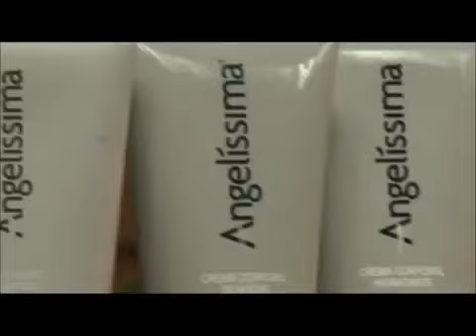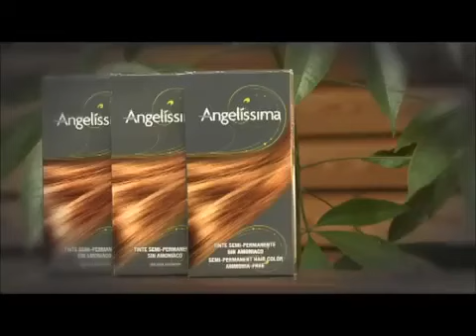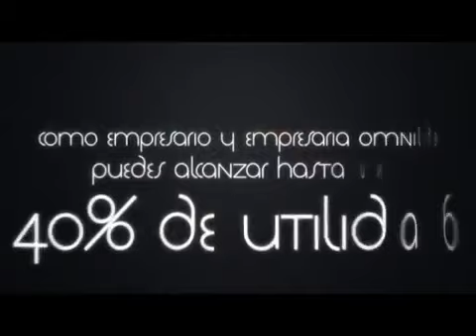Angelissima Tu negocio independiente..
Como integrarse al equipo de trabajo de Grupo Continental Empresarial Independiente de OMNILIFE.

Como empezar; para desplegar todas las opciones dar clic abajo en MOSTRAR MÁS

Por internet:
En inscribete en línea dando clic en quiero ser empresario Omnilife.

Buscar su país y llenar el contrato. Mis datos  se ponen donde dice datos del presentador, este código 3597788GSC
 Visitando un centro de distribución el mas cercano en su país y ciudad
Localiza el centro de distribución mas cercano y su estado en su país por ejemplo en:

Para integrarte a la empresa tienes que adquirir una membrasia que vale 500 pesos mexicanos o el equivalente de tu moneda en tu país,Al ingresar al centro de distribución mas cercano a su ciudad, usted paga su membresía, le entregaran un kit, que contiene varios regalos muy importantes, ycontiene un CONTRATO DE DISTRIBUCIÓN, que usted deberá llenar con sus datos personales, y los siguientes datos:
 Nombre: Cosme Antonio Garcia Solis.   Código: 3597788GSC

El costo de su membresía varía dependiendo su país

QUIERE RECIBIR MAS INFORMACIÓN DIRECTAMENTE, DESDE NUESTRAS OFICINAS PARA INTEGRARTE A NUESTRO EQUIPO DE TRABAJO.

Puede saber si hay alguna  opción para usted en su ciudad o país por ejemplo para:

Ciudad de México (DF), Estado de México

Para los estados de la República Mexicana.
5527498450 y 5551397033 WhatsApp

Para Estados Unidos de Norte América (USA), y Australia
Puedes comunicarte al : 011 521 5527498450 y 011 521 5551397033 WhatsApp

Para países de Centro América, Sudamérica, Union Europea ( España)

Preguntar por Sr. Cosme Antonio Garcia Solis
Distribuidor Mercantil Independiente